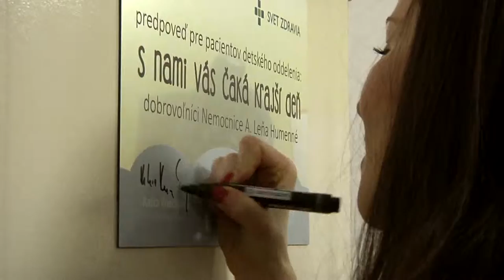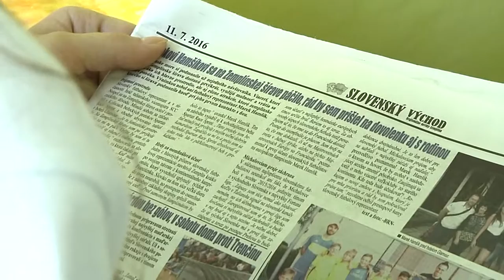Krajší deň - dobrovoľnícky projekt siete nemocníc Svet zdravia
Realizáciou projektu dobrovoľníckej pomoci v sieti nemocníc SZ je ambícia dosiahnuť  čo najvyšší komfort pre pacientov.